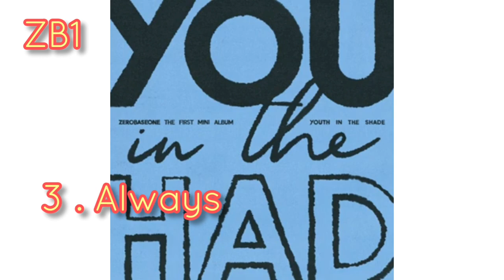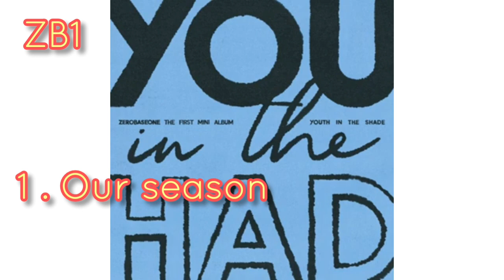Top 3 Bsides by my top 5 groups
Intro  : @lienrickpop3376